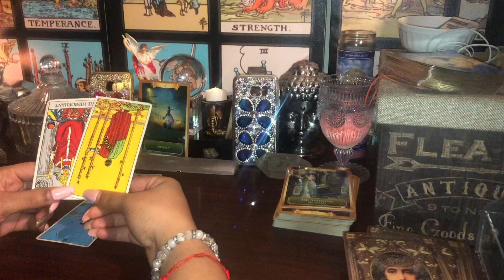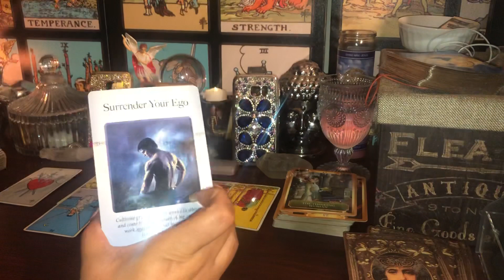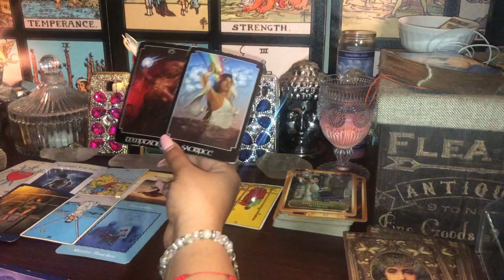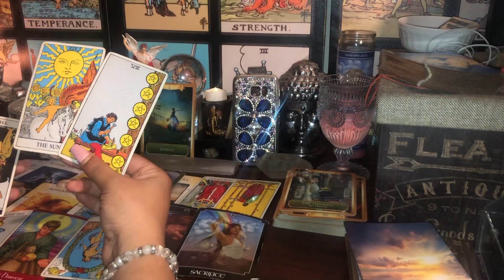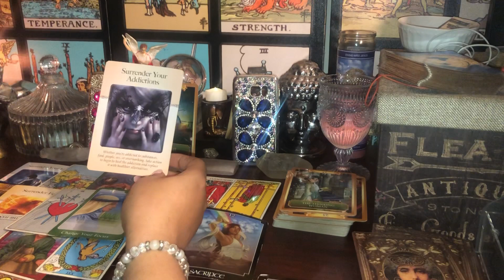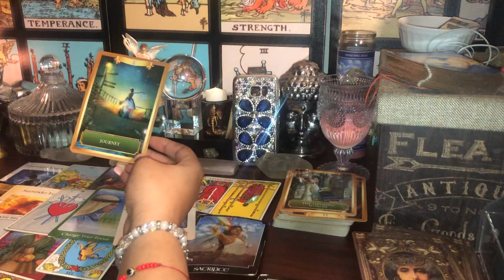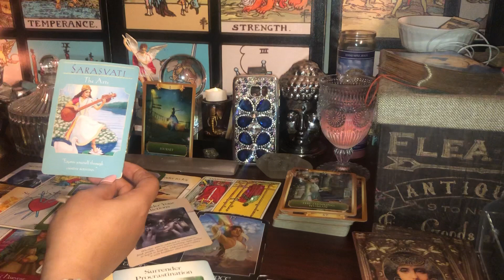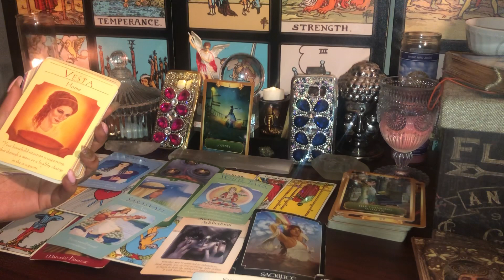GEMINI READ🔮 APRIL 2020 - SPIRIT SAYS “HAND IT OVER”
Energy is fluid ! this could be your past present or future and also energies are interchangeable so use your discernment as to which characteristics that are being described belongs to you 😊.